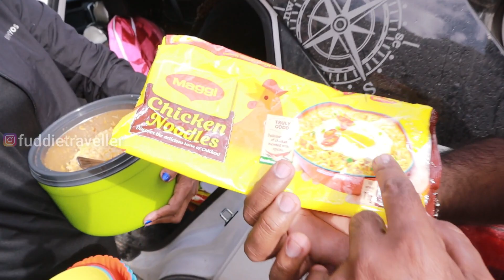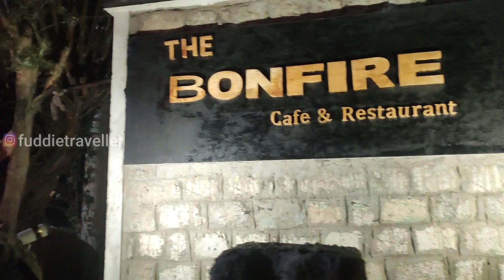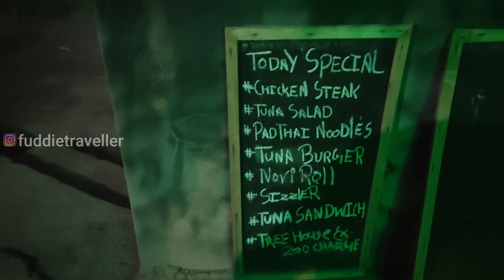EP#14 Khardong La To Nubra Valley യാത്രാ കാഴ്ചകൾ...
Fuddietraveller by Joshy mr
Vlog :183